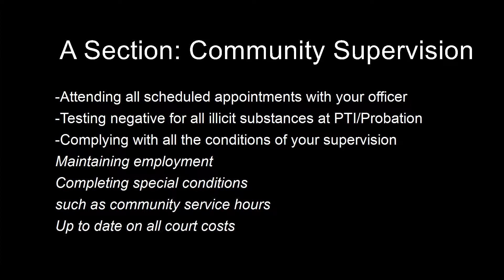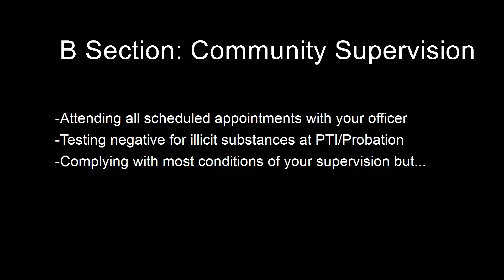Adult Drug Court Judicial Review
The Sixth Judicial Circuit of Florida Adult Drug Court Judicial Review in Pinellas County.